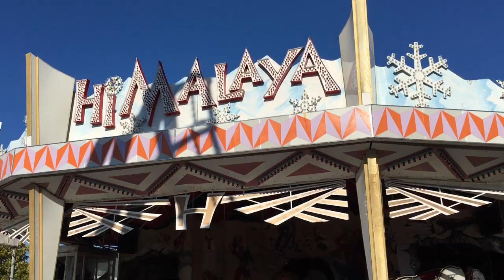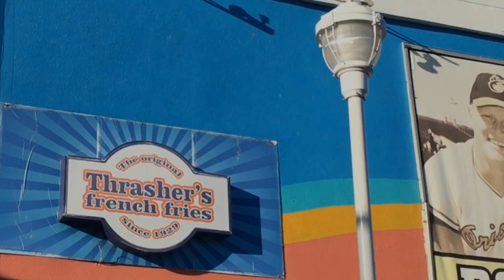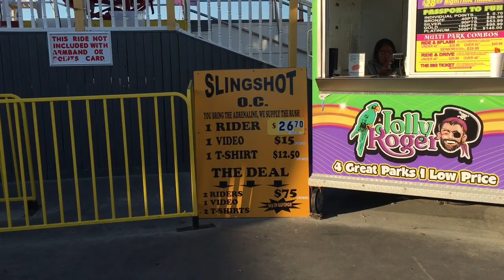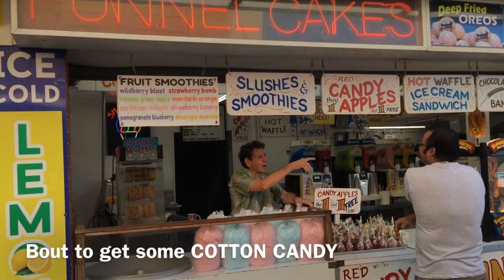Sunday With The Sisters / DRAMATIC Experience at AMUSEMENT PARK / Ocean City / HILARIOUS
Two sisters enjoying their friendship and love toward each other while being SCARED STRAIGHT!!